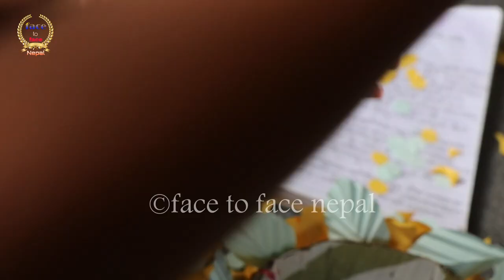Paper rose flower wall hanging | home decor paper ideas beuttyfull rose nepal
paperroseflower facetoface nepal#